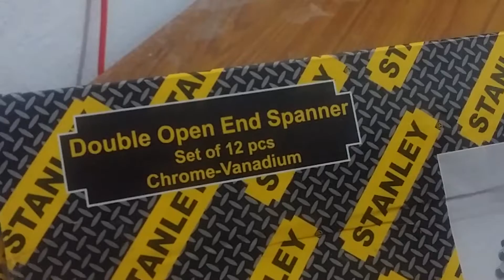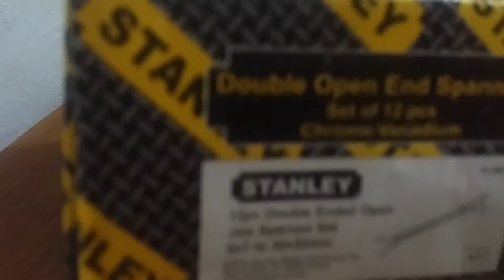Un-boxing "Stanley open end spanners"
Stanley open end spanners set of 12 purchased from amazon and for and amazing price of 499/-. Packs all the important sizes in the box very useful for household repair and small do it yourself jobs, automobile minor repairs.

Box include sizes: 6 mm x 7 mm, 8 mm x 9 mm, 10 mm x 11 mm, 12 mm x 13 mm, 14 mm x 15 mm, 16 mm x 17 mm, 18 mm x 19 mm, 20 mm x 22 mm, 21 mm x 23 mm, 24 mm x 27 mm, 25 mm x 28 mm, 30 mm x 32 mm.

These spanners are very strong quality and are durable too.
Made from forged steel and chrome vanadium finish.

These are perfect for repairs and other DIY jobs.